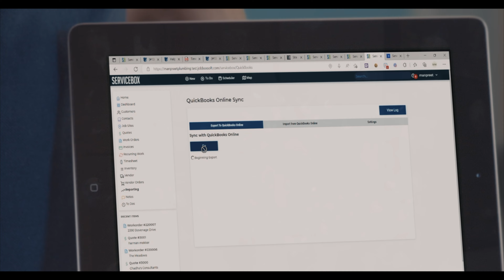Directed by Giovanni Mocibob | ServiceBox Commercial 3: Marjorie is FENCED IN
Majorie is worn down from entering invoices, timesheets, and payments one by one into her accounting software. It takes too long and it's soooo boring. It's like watching paint dry. But with ServiceBox all those things are in the cloud. You just click one button and ServiceBox sends it all into your accounting software. Everything goes straight into the right categories automatically! It's soooo much easier.